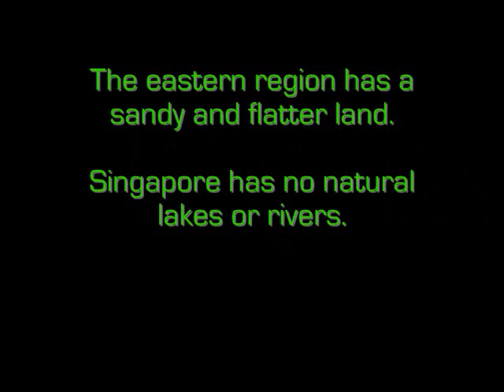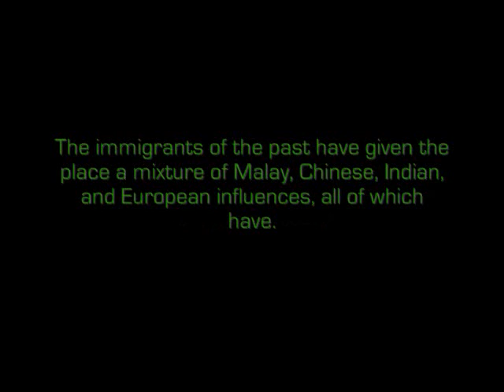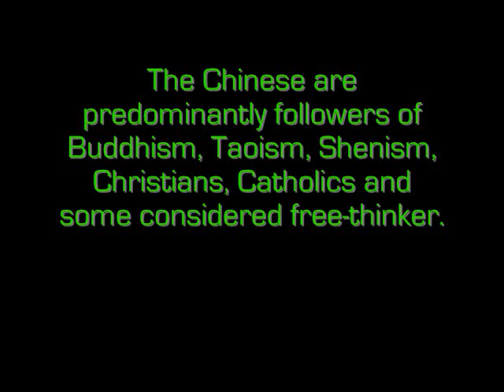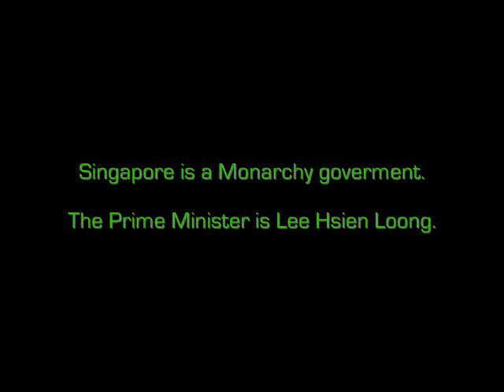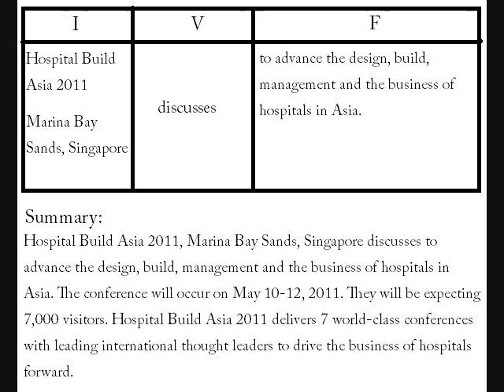Singapore Video.Project - WATCH IT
Yeaaah ! Haha this is my Singapore Video for Geography Class. enjoy? :D
btw.. i'm ilaban5 and this is my new channel. xP i lost the password for ilaban5.